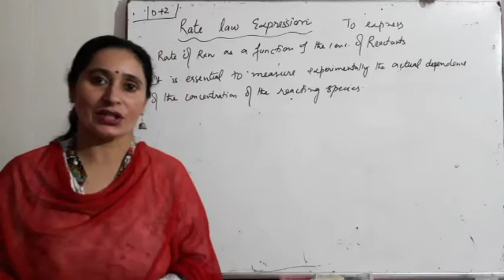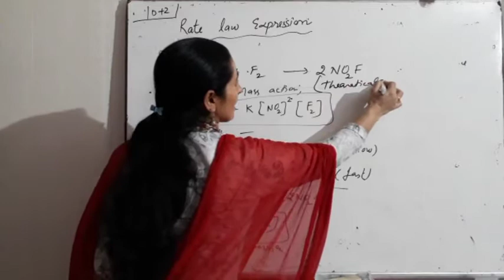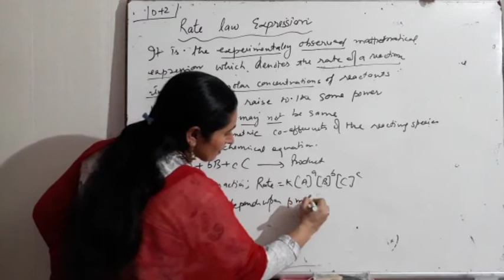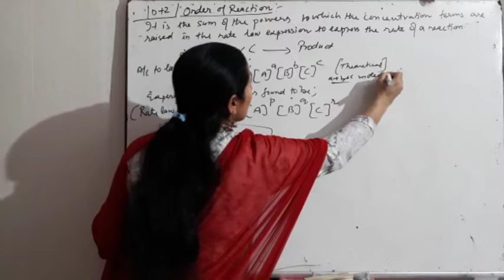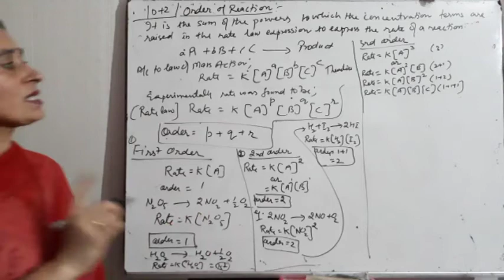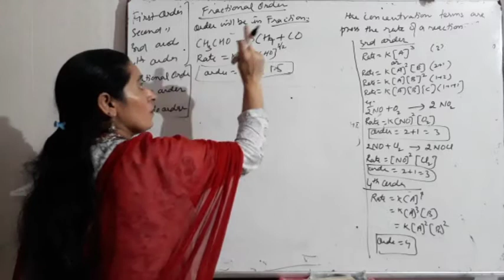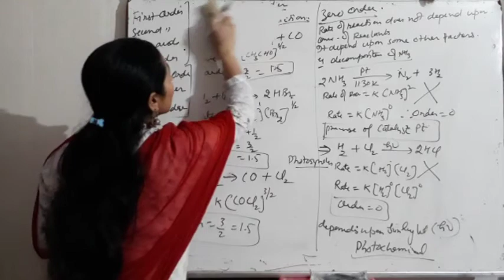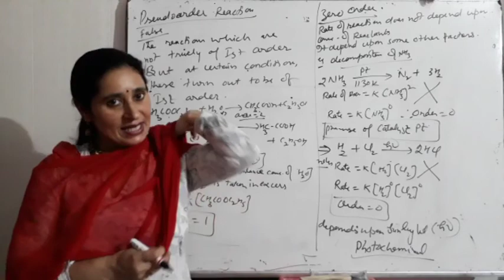Class 12 Chemistry Chapter 4 Chemical kinetics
Rate law expression,Order of reaction,1st, 2nd ,3rd__0, fractional pseudochemical order